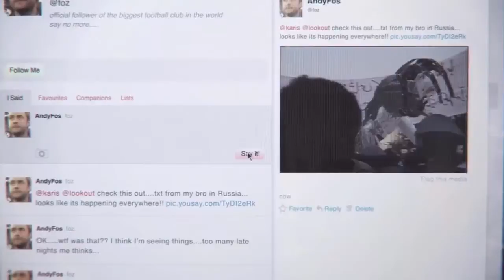Devil May Cry (DmC) Walkthrough parte 19 - Mundus